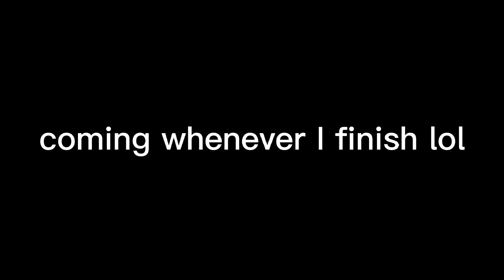where i have been